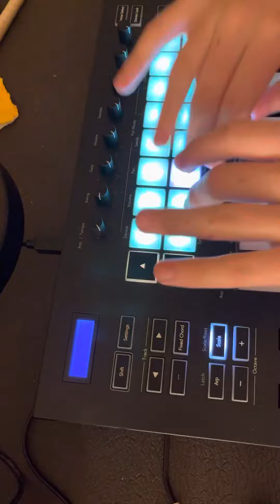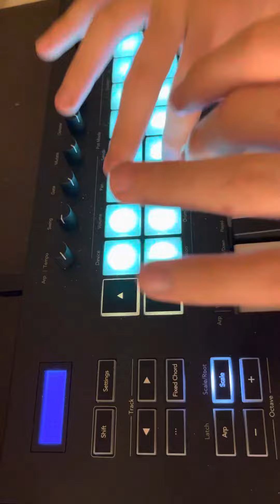Autistic kid who can’t talk teaches himself music, 4 The Betta by Lucki